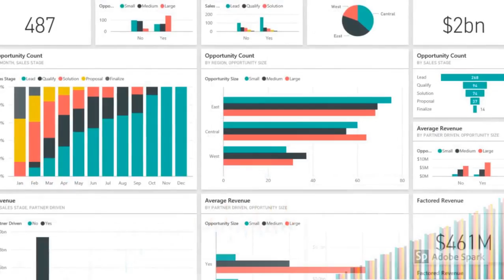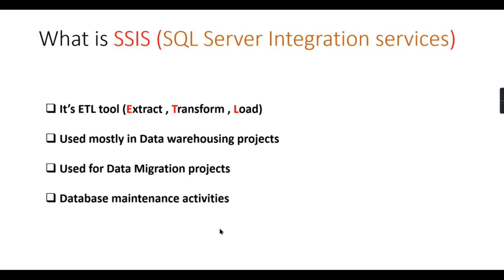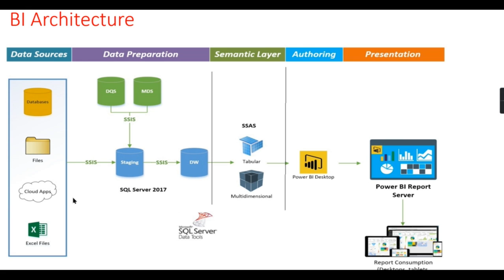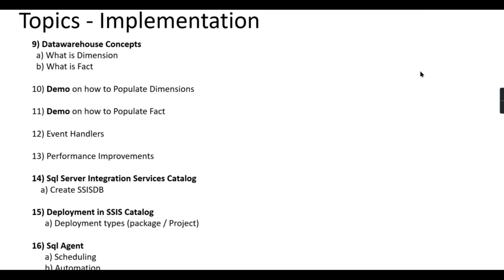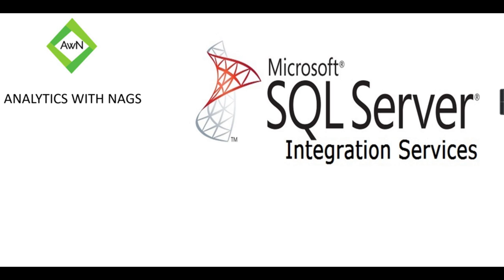Introduction to SQL Server Integration Services - SSIS Tutorial (1/25)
This SSIS Tutorial video for both beginners and professionals will help in learning the MSBI.
What is SSIS
What is SQL Server Integration Services
What is ETL ? what is Extract Transform Load in Data warehousing
Data engineering using SQL
Role of SSIS in Data warehousing
What is MSBI (SSIS + SSAS + SSRS)